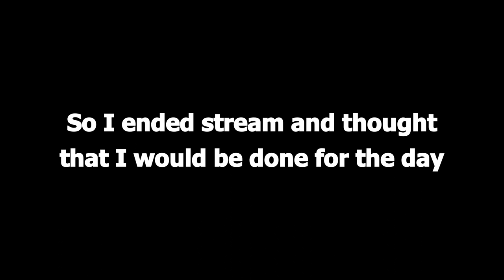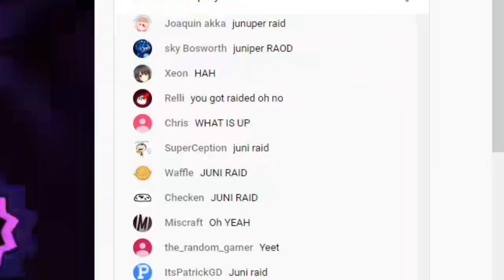So my stream got RAIDED by Juniper...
Thank you so much Juni! Love the content, keep up the great work.

Also Xaro I love you

Geometry dash 2.2, geometry dash, 2.2, extreme demon, insane demon, hard demon, hardest level, all geometry dash songs, layout